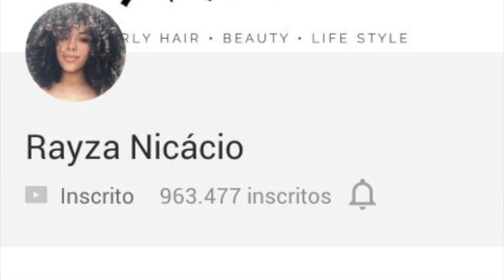COMO LIDAR COM CRÍTICAS | RAYZA NICÁCIO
NO INSTAGRAM: @rayzanicacio//@apartamento84

NO TWITTER: @rayzanicacio